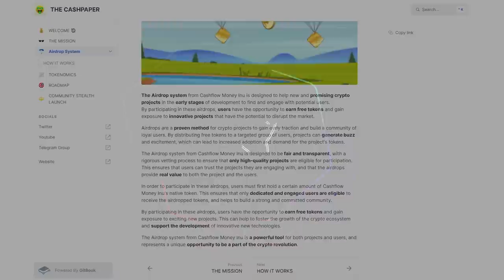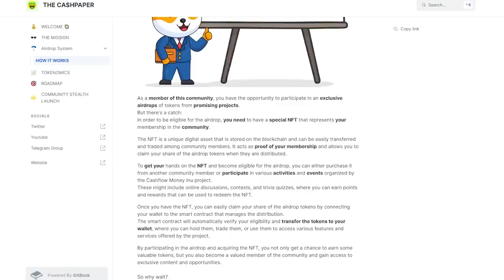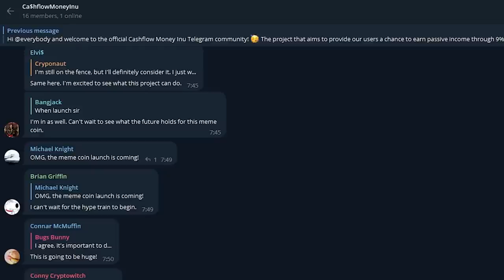Cashflow Money Inu - The most entertaiment way to HODL your coins! Stealth Launch coming soon!